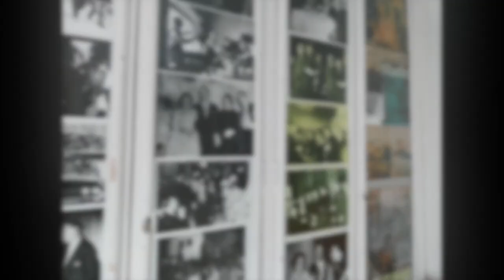Cadaqués/ Portlligat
Chris Creator/ Alabama Soul